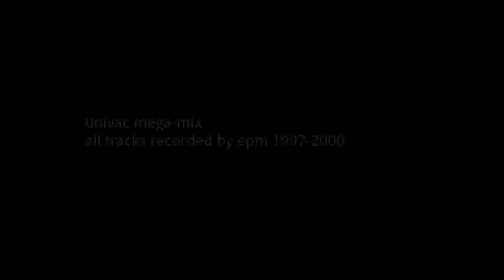EPM's Oldest Noise Recordings Mega-Mix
Between 1997 and 2000 I recorded my first noise tracks, really not much more than cassette experiments, under the name UNIVAC, using tape loops, tape speed manipulation, sound-on-sound recording, AM radio static, one microphone, and very crude mixer feedback (done with a Sears record player/receiver). This recording is all of them mixed together, along with some very low quality video which incorporates footage of a painting by Layne Krieg, @sun_star_flower_moon on instagram if you would like to commission something.